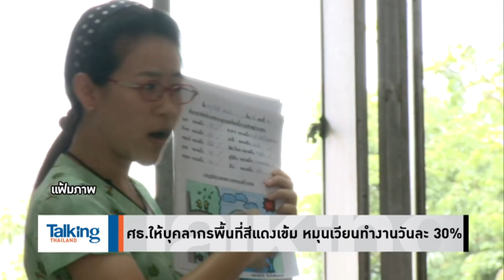Talking Thailand - ลอยกระทงได้แล้ว? แขวะรัฐแนะเปิดแอปฯ ‘ลอยกระทงชนะ’ คุมเข้มโควิด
‘อ.วิโรจน์’ เหน็บแรง แนะรัฐบาลเปิดแอปฯ ‘ลอยกระทงชนะ’ คุมเข้มโควิด หลัง ‘ประยุทธ์’ ไฟเขียวให้จัดงานลอยกระทงได้แล้ว